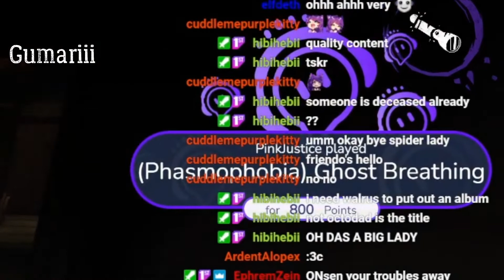Spooky Scary SPIDERS | Devour | Walrus and friends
We meet the Spider Woman at the Inn. She means business... The business of Death! Mee freaks, Pink laughs, Guma is betrayed and Walrus sings!

An amazing group of people you should check them out. Originally Guma streamed and I recorded. This is from both our perspectives.